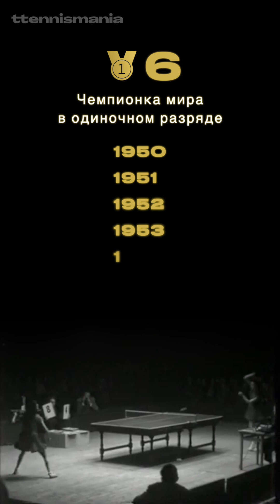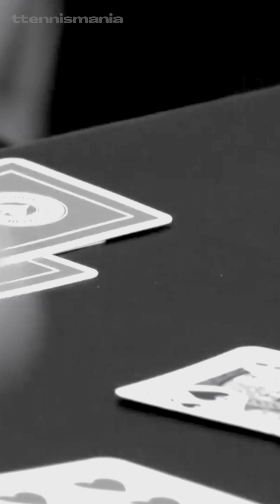Анжелика Розяну - история одной из величайших звезд настольного тенниса (выпуск №2)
Второй выпуск рубрики История посвящен легенде женского настольного тенниса и одной из самых ярчайших звезд за всю историю данного вида спорта - Анжелике Адельштейн-Розяну!

ttennismania - приложение для любителей настольного тенниса 🇬🇧🇷🇺🇹🇷

Thanks to @britishpathe for video footage with Angelica Rozeanu